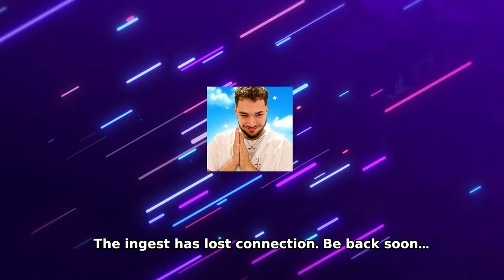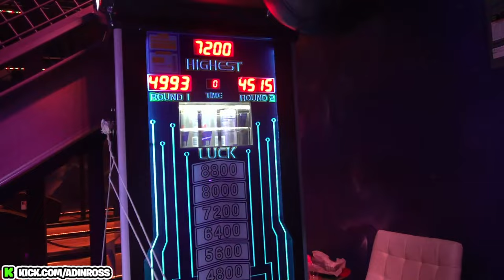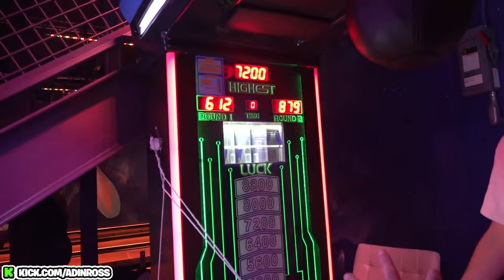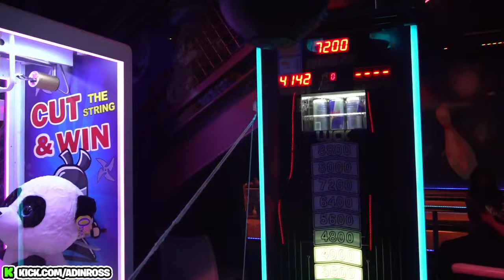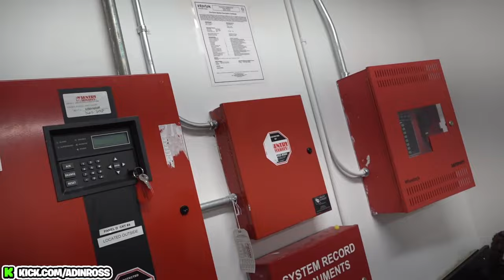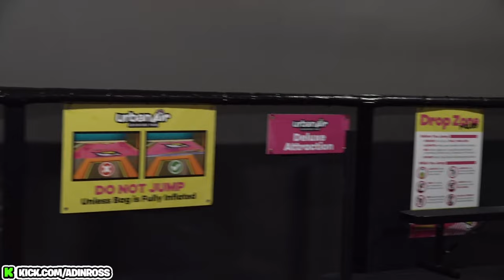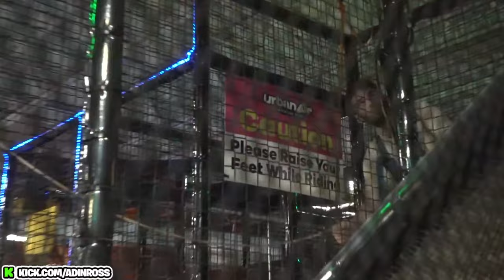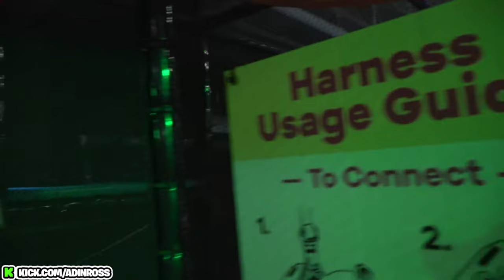Adin Ross - October 7 2023 (2023-10-07) Full Kick Stream VOD | IRL WITH GORLOCK